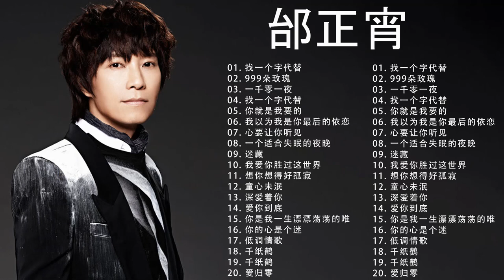【邰正宵Samuel Tai 】邰正宵所有经典歌曲 | 邰正宵经典歌曲千纸鹤 : 找一个字代替,. 999朵玫瑰, 一千零一夜, 找一个字代替, 你就是我要的 , 我以为我是你最后的依恋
►音乐、视频和图像的所有版权均属于其各自所有者。我们只是想让这些人更出名。
►如果音乐、视频或图片的版权有问题，请直接通过地址或其他社交网络与我们联系。我们将立即删除它们。提前致谢
►我们一直在为我们的频道寻找新的音乐或图片。如果您想发布某些内容，请通过电子邮件或社交网络写信给我们。
👉 感谢您收听！祝您听愉快！♥️♥️♥️♥️♥️